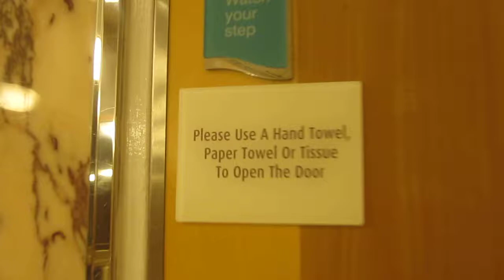Cruise ship Ladies room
An average ladies room on Explorer of the Seas.